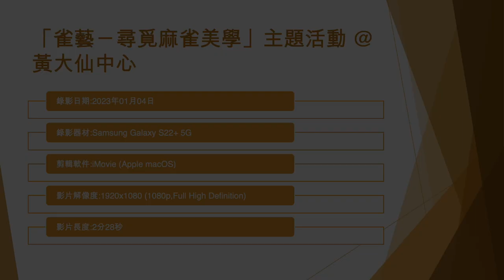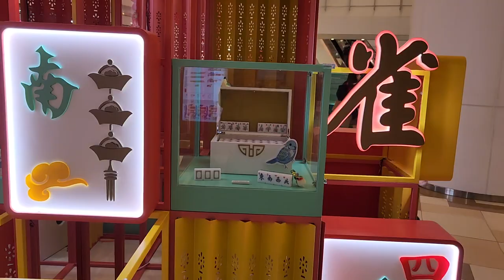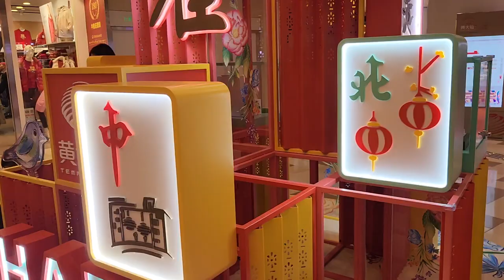「雀藝－尋覓麻雀美學」主題活動 @黃大仙中心 (1) - 2023年01月04日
錄影日期:2023年01月04日
錄影器材:Samsung Galaxy S22+ 5G
剪輯軟件:iMovie (Apple macOS)
影片解像度:1920x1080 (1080p,Full High Definition)
影片長度:2分28秒